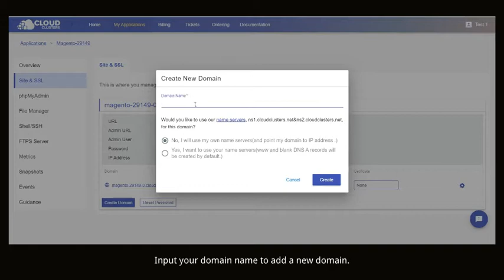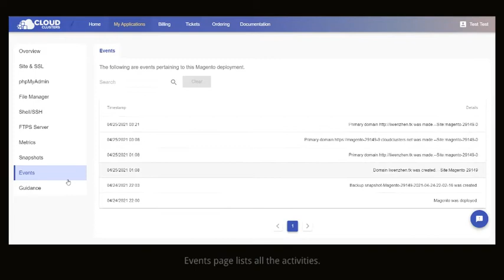How to Manage Your Magento Application in Control Panel?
Magento is the most popular open-source eCommerce platform for building online stores. It has a rich set of features for accommodating e-commerce needs. You can quickly start your Magento with just one click, import/export any files via FTP, securely manage your Magento through Shell/SSH and monitor the console with Magento metrics.